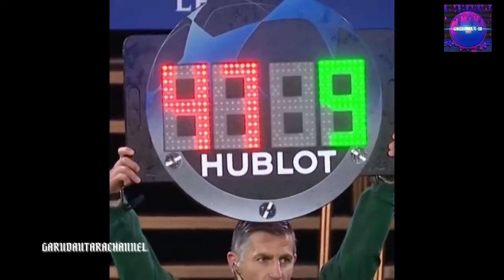Funny Moments • Comedy Football !!!